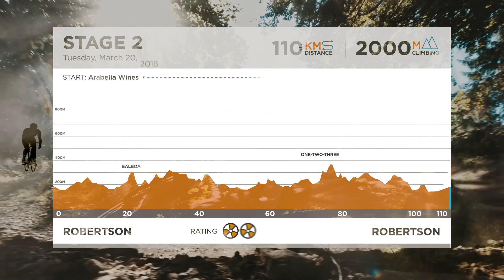Absa Cape Epic Stage 2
The Mediclinic and ER24 teams collaborate to provide world-class medical care during the ABSA Cape Epic. We take a look at some of the specialised units.